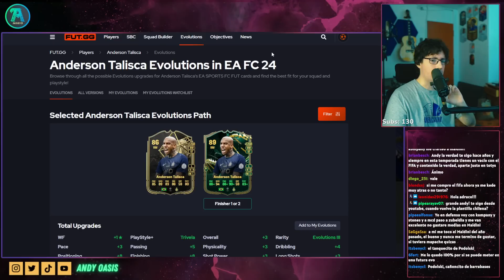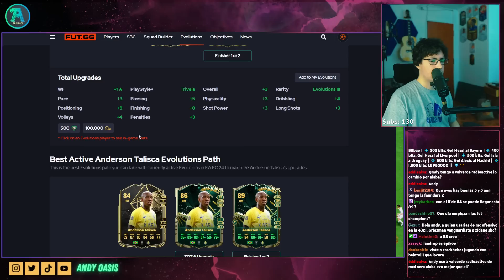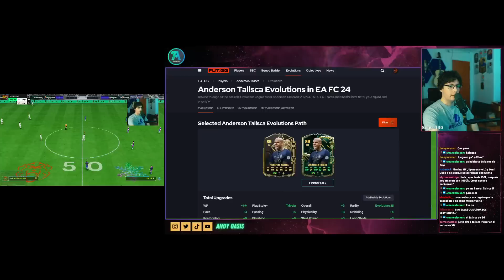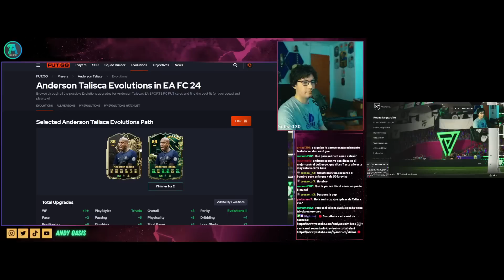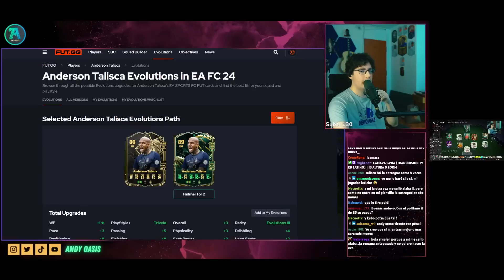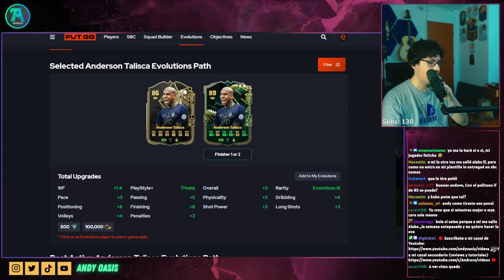Espero no hayas enviado esta carta en SBC ... 😍